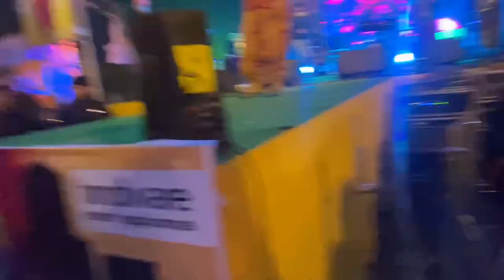JAI SHIVA SANKARA|Tanmay Kar & friends live|vivekananda utsav 2023|Nadia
Full uncut video with club members and full audience.full of enjoying moments.
Vivekananda utsav 2023